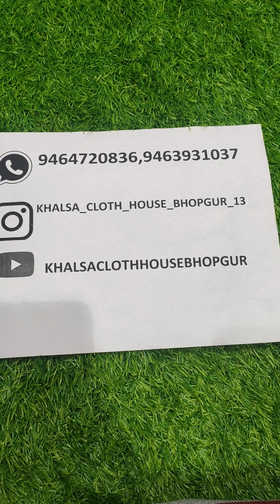wholesale jam cotton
khalsa cloth house bhogpur offers suits and phulkari at reasonable price
variety of stock is available for wholesale customer

keywords for videos
pashmina suit online
pashmina suits online market
woolen suits
woolen suit wholesale market in Delhi
# woolen suit wholesale market in Ludhiana
ludhiana city
Jalandhar market
Jalandhar wholesale market
Jalandhar city
bhogpur market
bhogpur main bazar
Jalandhar main bazar
AC market ludhiana
fancy ladies suits
Patiala Punjabi suits
Shasta suit market
valvet cut peace
best ladies suitmarket
Chandni chowk
wholesale market in Delhi
Punjabi wedding suits
embroidered dupatta
cotton Kurt's design with dupatta
Ambala wholesale market
Ambala market
Ambala kapda market
Ambala bazar
Amritsar city
Ambala city
Amritsar market
Amritsar wholesale market
Amritsar purana bazar
Surat kapda market
Amritsar kapda market
Ambala kapda market
wholesale market in Punjab
wholsale market in Jalandhar
wholsale market in Amritsar
wholesale market in Ambala
pagdi market
pagg wali dukaan
online wholesaler
Indian suit
Punjabi phulkari
Handwork phulkari
Indian sariee
Indian tradition cloths
Cultural dress
Occasional dress
Occasional cloths
Suit manufacture
Tanda market
Tanda bazar
Adampur market
Adampur wholesaler
Hoshiarpur market
Hoshiarpur purana bazar
Hoshiarpur bazar
Ghanta Ghar
Doaba market
Factory product
Wholesale pagdi
Handwork suit
First business
Designer product
Designer suit
Single cut piece
Allover suit
Chinon dupatta
Digital print
Digital dupatta
Bhunga hariyana
Bhunga Hariyana bazar
Hariyana bazar
Printed suit
Crave suit
Gotta Patti suit
Fabric suit
Printed suit
Chicken salwar
Punjabi suit
Cambric suit
Boraso suit
Cambric suit
Allover cotton suit
Phulkari chunni
Phulkari chunni dupatta
Phulkari handwork
Kurta pajama
Jam cotton
Jam suit
Jam allover print
Laylen suit
Jorjett allover suit
Shawl suit
Ram-tex
R-tex
Tabbi allover
Summer wear suit
Ashu di
Babe di variety
Phagwara market
Phagwara bazar
Budhi Raja
Budhi suit
Cambric work suit
Cambric work pure dupatta suit
Dress material
Khalsa cloth
Rayon fabric material
Rayon fabric wholesale market
Rayon fabric material
Rayon fabric dress
Rayon fabric wholesale market Surat
Rayon fabric manufacture
Rayon fabric suit
Rayon fabric shirt
Rayon fabric kurti design
Rayon fabric price
Rayon fabric Ahmedabad
Rayon fabric Alibaba
A Rayon that sound thick
Rayon fabric baby frock design
Rayon fabric burn test
Rayon fabric balhotra
Bamboo Rayon fabric
Rayon blend fabric
Rayon fabric in Bangladesh
Bleaching Rayon fabric
Rayon fabric clothes
Rayon fabric cut piece
Rayon fabric collection
Rayon fabric manufacture
Jodhpur Rayon manufacture
Rayon kurti manufacture
Rayon print fabric manufacture in Surat
Rayon fabric manufacture
# Ahmedabad
Rayon nighty manufacture
Rayon shirt manufactures
Rayon fabric manufactures
Rayon kurti manufacture
X ray film manufactures
Rayon fabric cleaning
Rayon fabric care instructions
Rayon fabric circuit
Rayon fabric kurti cutting and stitching
Rayon fabric Dress patterns
Rayon fabric Dress material
Rayon fabric details
Rayon fabric Dress details
Rayon fabric Dress images
Rayon fabric Delhi
Rayon fabric Dress design
Rayon fabric dying process
Embroidery on Rayon fabric
Rayon frock design
Rayon fabric factory
Rayon fabric frock cutting and stitching
Rayon fabric for quilting
Rayon fabric